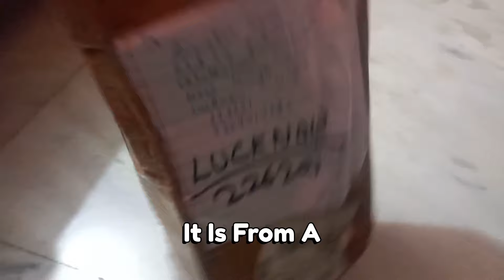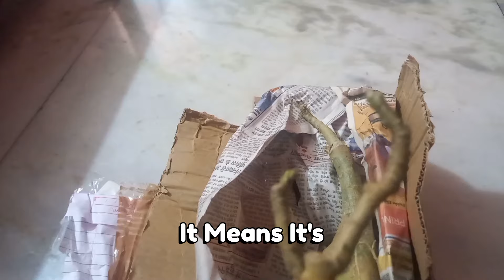सस्ते और अच्छे Adenium plants कहां से मंगाये/Adenium shopping /Adenium online shopping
saste aur acche adenium plants kahan se mangaya
 saste adenium plants kahan se mangae?
adenium plants shopping plant shopping
 where we buy cheap added plants
 adenium ko online kahan se mangae